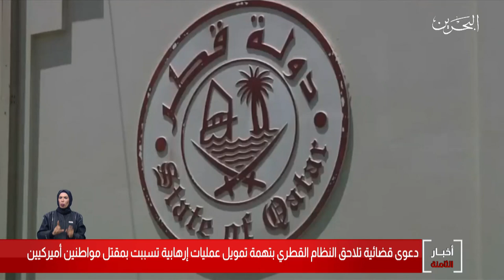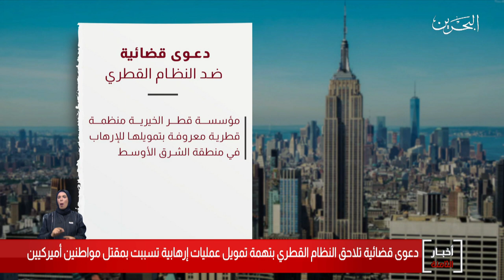البحرين مركز الأخبار :دعوى قضائية تلاحق نظام القطري بتهمة تمويل عمليات إرهابية تسببت بمقتل أميركيين